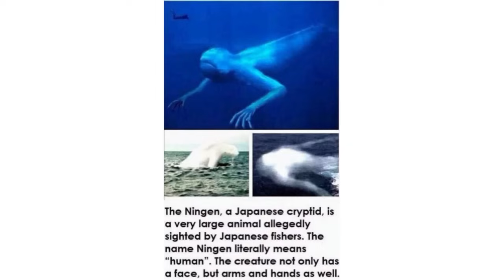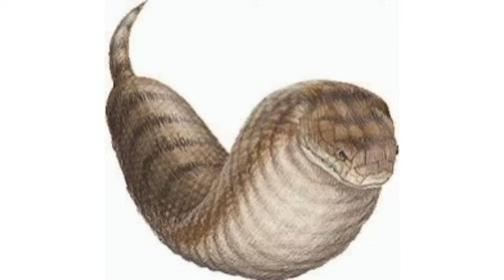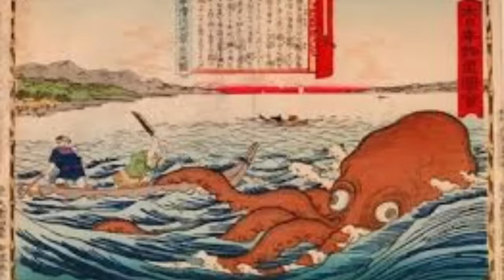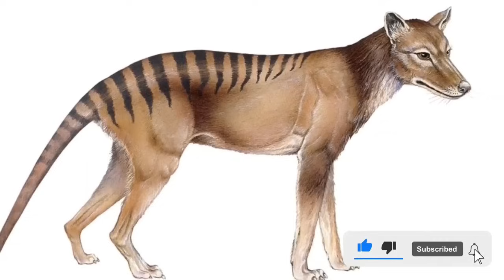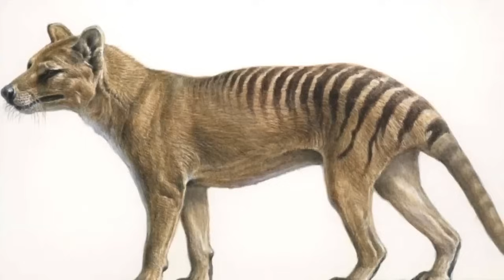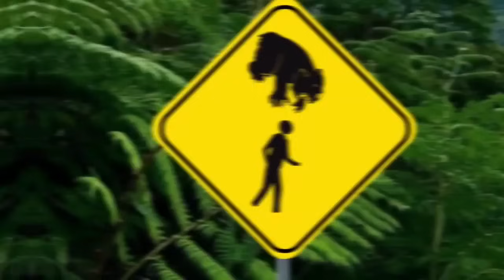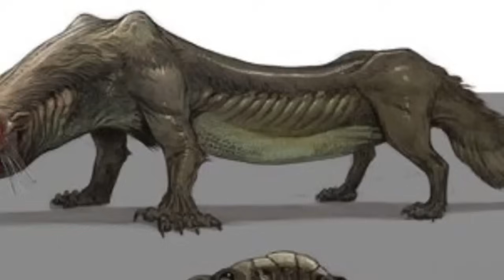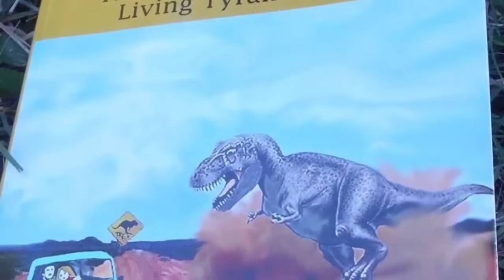The 25 MOST CREEPY Cryptids of EUROPE, ASIA and OCEANIA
An exclusive 30 minute documentary only on Cryptid Central covering some of the most terrifying and mysterious cryptids from across Europe, Asia and Oceania!
In a world with only 1.5 million animal species confirmed out of an estimated 7 million, we truly are in the dark when it comes to knowing which cryptids are real and which are not. In this video, we'll be taking a look at 25 of these cryptids, some you've probably never heard of, some you may have... right here on Cryptid Central.